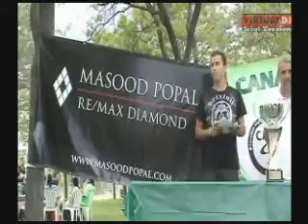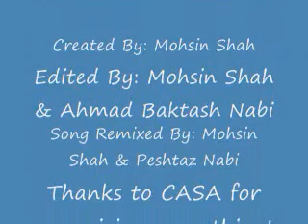2009 CASA CABL Awards Ceremonie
June 14 2009 CASA CABL Awards Ceremonie

League Champions: Kabura
Playoff Champions: Royal Afghans
MVP: Shaheer Jalalzai
Best Youngest Player: Mohib Abdali